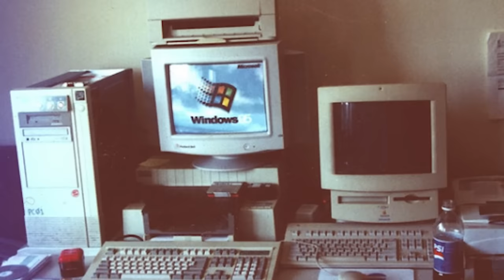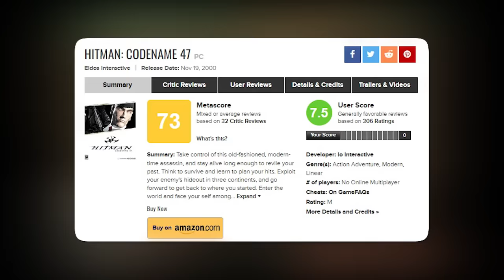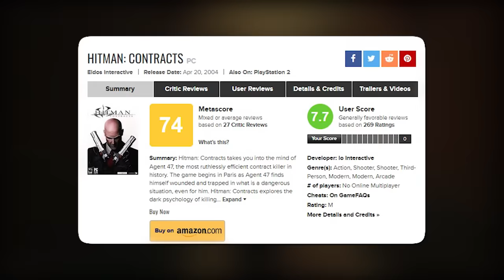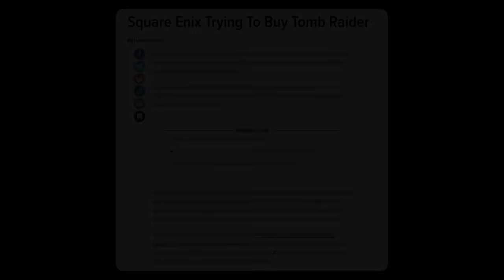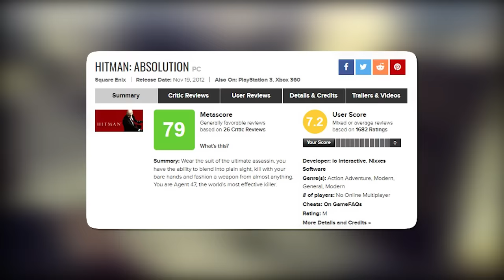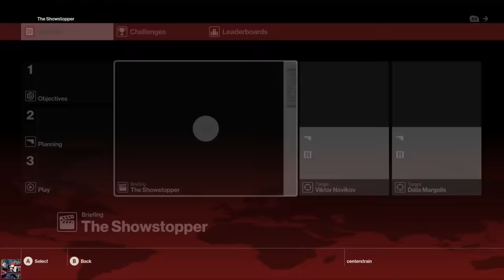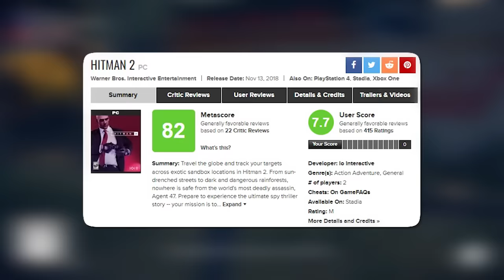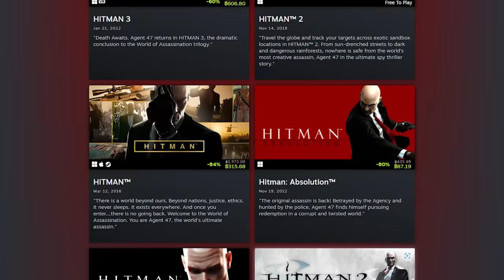เปิดประวัติ HITMAN โล้นซ่าลอบสังหาร | Game History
แนวเกม Stealth ถือเป็นอีกหนึ่งแนวเกมที่ได้รับความนิยมในช่วงเวลาหนึ่ง และได้ขึ้นชื่อว่าเป็นหนึ่งในเกมแนวเกมที่ท้าทายผู้พัฒนาพอสมควรเลยทีเดียว ทำให้มีเกม Stealth เพียงไม่กี่เกมเท่านั้นที่เดินทางมีภาคต่อออกมาเรื่อยๆจนถึงปัจจุบันครับ เพราะเดี๋ยวนี้ในเกมใหญ่ๆหลายๆเกมเลือกที่จะเอาการเล่นแบบ Stealth ไปเป็นส่วนหนึ่งของเกมเท่านั้น แล้วถ้าเป็นเกมที่เอ่ยถึงแล้วทุกคนต้องอ๋อขึ้นมาเลยว่ามันคือเกม Stealth ล่ะจะมีสักกี่เกมเชียว วันนี้เราจะพาไปดูซีรี่ส์เกม Stealth เกมนึงครับที่เดินทางมากว่า 20 ปีแล้วกับพี่โล้นซ่าหัวบาร์โค้ดของเรา

Timeline
00:00 Intro
00:55 ก่อนจะเป็น Hitman
06:00 Hitman: Codename 47
10:26 Hitman 2: Silent Assassin
13:58 Hitman: Contracts
16:53 Hitman: Blood Money
21:18 Hitman: Absolution
26:59 Hitman Go
29:16 Hitman: Sniper
31:50 HITMAN
37:33 HITMAN 2
43:06 HITMAN 3
45:35 Hitman Sniper: The Shadows
46:52 Outro